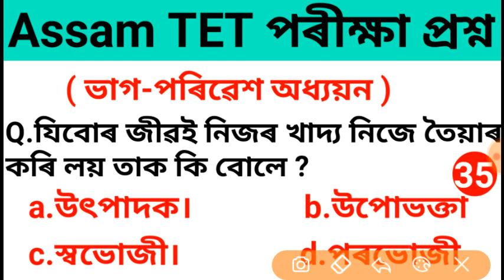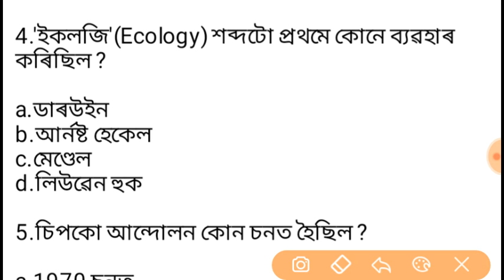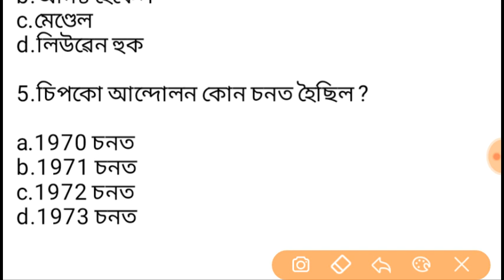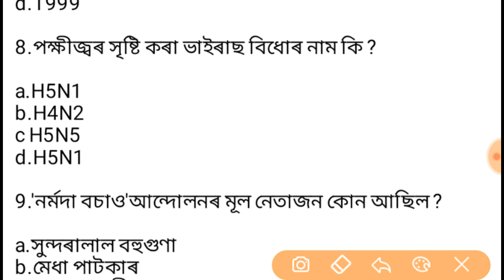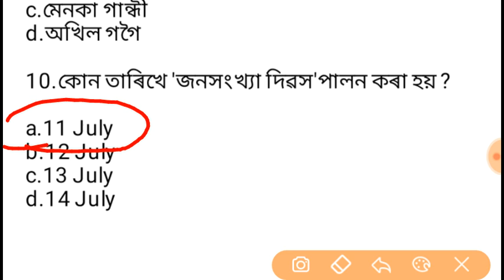Assam TET Exam important question Environmental Science.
Assam TET LP and UP Level Exam Important Gk.